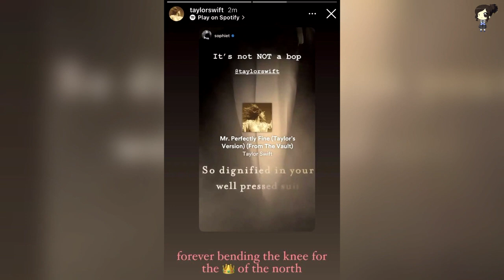Sophie Turner Reacciona Al Nuevo Tema De Taylor Swift Sobre Su Ruptura Con Joe Jonas